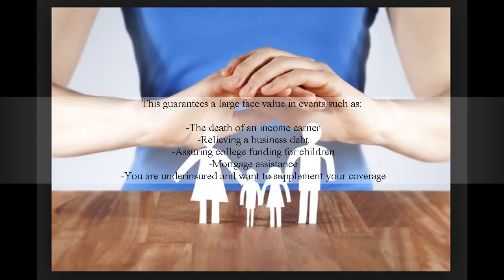Life Insurance Hawthorne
Located at Hawthorne Florida?